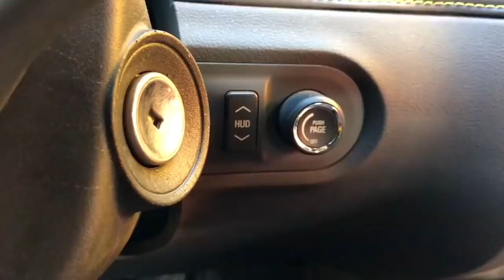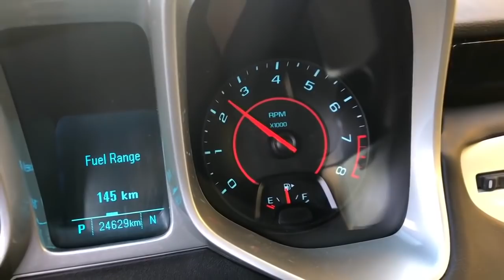Builder Mr. Joe on Opel Vectra OPC opened Garage & Found Toy Cars Camaro & BMW & Ferrari for Kids